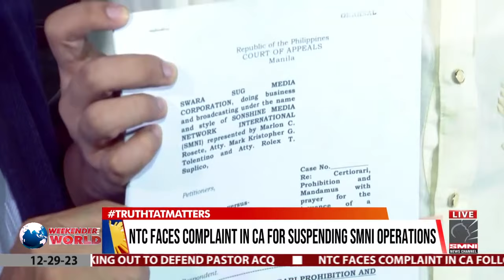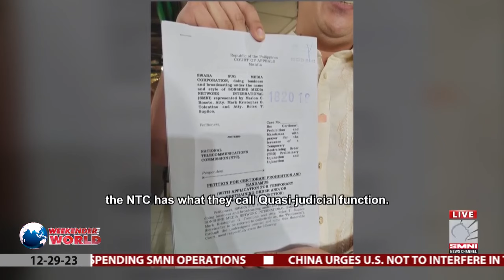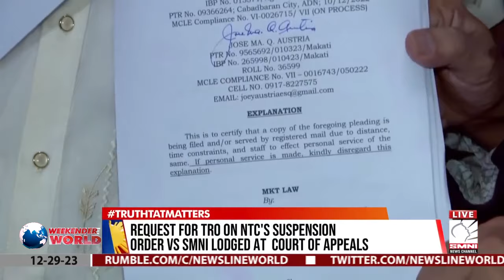Lawyers representing SMNI have filed a complaint with the Court of Appeals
Lawyers representing SMNI have filed a complaint with the Court of Appeals seeking the cessation of NTC's suspension order against the network.

- via Vhal Divinagracia